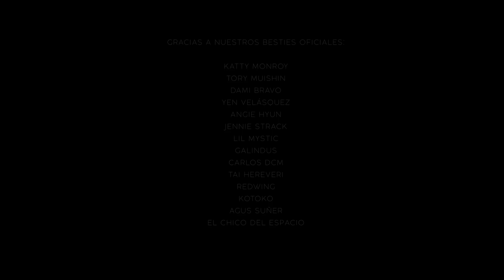Tu Atleta olímpica: Que nadie se entere, ¿sí?...😳🥇 | Roleplay ASMR | Best ASMR Ever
¿Te gustan nuestros videos y deseas apoyarnos? Te invitamos a unirte al Club de Miembros Oficiales de Youtube o a Patreon (audios personalizados, llamada con Los Creadores, decisión sobre temas nuevos, ver los videos con anticipación y mucho más). Mira tus beneficios aquí:

𓇻 Queremos agradecer a nuestros Besties Oficiales que ya son parte de esta comunidad:
☆ Katty Monroy ☆
☆ Mikel Uriel ☆
☆ Tory MuiShin ☆
☆ Nano ☆
☆ Dami Bravo ☆
☆ Héctor Morales ☆
☆ Yen Velásquez ☆
☆ Angie Hyun ☆
☆ Jennie Strack ☆
☆ Lil Mystic ☆
☆ Frida Yaretzi ☆
☆ Carlos DCM ☆
☆ Emilia Schmidhalter ☆
☆ Rosselia Zempoalteca ☆
☆ Miriam Villal ☆
☆ Ale Aguilera ☆
☆ Galindus ☆
☆ Joanny Anguiano ☆
☆ Itzel César ☆
☆ Belén ☆
☆ Tai Hereveri ☆
☆ Kotoko ☆
☆ Nicole MS ☆
☆ Redwing ☆
☆ Agus Suñer ☆
☆ El chico del espacio ☆

Los queremos a todos!!